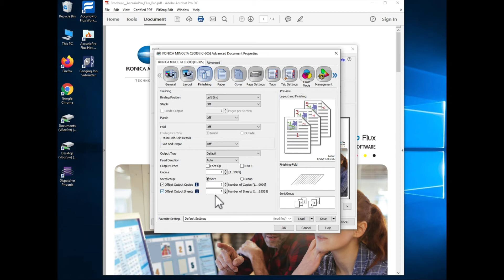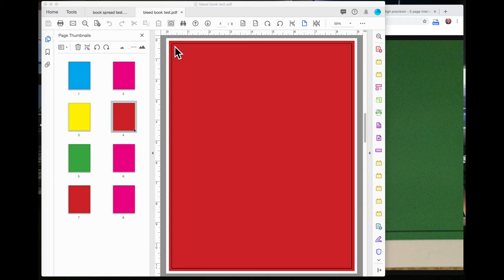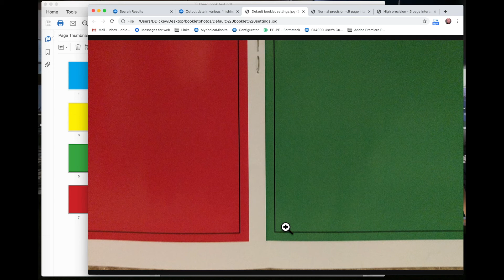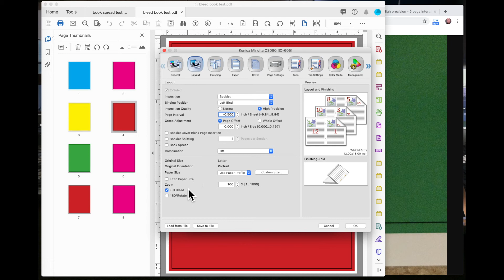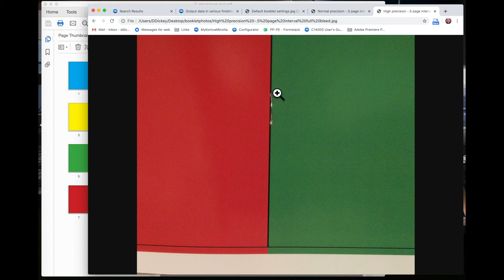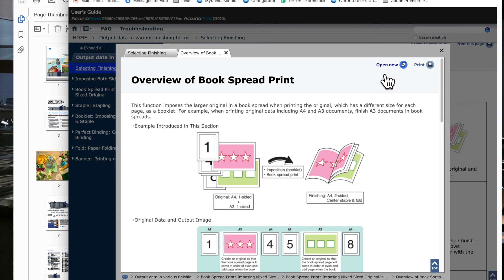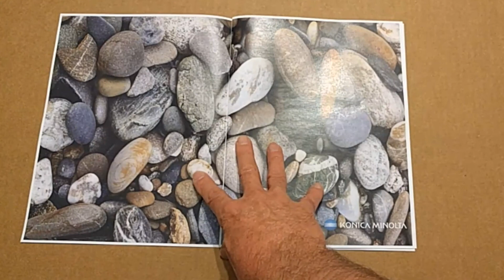IC-605 print driver Layout & Finishing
This is a continuation of the video series discussing the options for the Konica Minolta AccurioPress print controller. This applies to the IC-605 for the C3080, C3070, and the black 6120 & 6136 presses.

This video covers the layout and finishing buttons in the print driver. At the end of this video are a couple of short segments coving some more advanced functionality for booklet printing offered by this driver.

DIRECT LINKS:
 0:00  Intro
 1:02  Standard booklet imposition
 4:14  Non booklet imposition
 6:50  Finishing options
 8:39  Non imposed booklet finishing
11:00  Advanced booklet impositions
11:10  Full bleed booklets
14:06  Book spreads